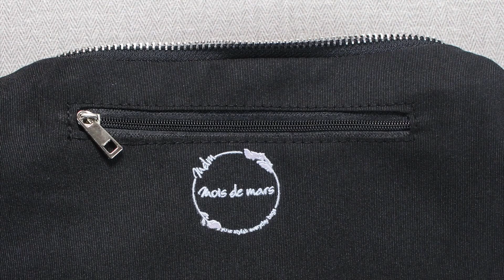MOIS DE MARS BAGS - UniG Series - LOVIE - Crossbody Sling Bag - Hand Bag - Features Video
Don't try to be what you're not.

GENERAL
👜 Series: UniG
👜 Name: LOVIE
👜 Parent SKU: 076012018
👜 Type: Crossbody sling bag - Hand bag

SPECIFICATION
👜 Bag dimension:
(H)eight 10.5 cm
(L)ength top 23 cm - bottom 27.5 cm
(W)idth top 4 cm - bottom 8 cm
(V)olume ca. 0.9 Liter
👜 Bag weight: 200 Gram
🗃️ Compartment: 1
📂 Interior pocket: 1
👜 Exterior material: Water repellent nylon
👜 Interior material: Nylon

COMPARTMENT & POCKET DETAILS
🗃️ Main compartment with zipper closure:
(H) 10.5 cm - (L) top 23 cm - bottom 27.5 cm - (W) top 4 cm - bottom 8 cm - (O)pening zipper 19 cm - (V) ca. 0.9 L

📂 Interior zipper pocket in main compartment: 1
(H) 9 cm - (O) 12 cm

MATERIAL DETAILS
👜 Total material thickness: 2.3 mm
👜 Detachable carrying & sling strap: Faux leather - (T)hickness 2.9 mm
👜 Zipper & zipper puller: Metal
👜 Buckle strap: Metal
👜 Keeper loop: Faux leather

OTHER DIMENSION
👜 Detachable carrying strap: (W) 1.8 cm - (L) 52 cm
👜 Strap drop: 21 cm
👜 Detachable sling strap: (W) 1.8 cm - (L) 106.5 cm
👜 Strap drop: 48 cm

PACKING
👜 Volume Packing Weight: 20 x 20 x 5 / 6 = 333 gram